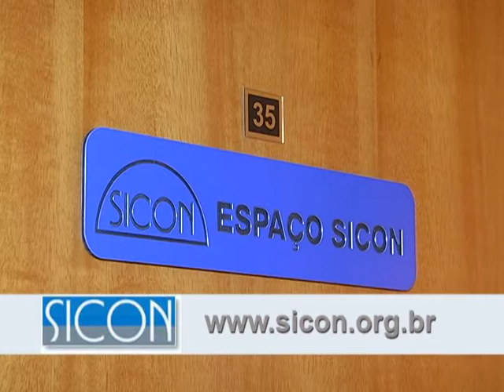Programa Arte de Viver - Rubens Moscatelli - Espaço SICON - 28-07-13 - Parte 1